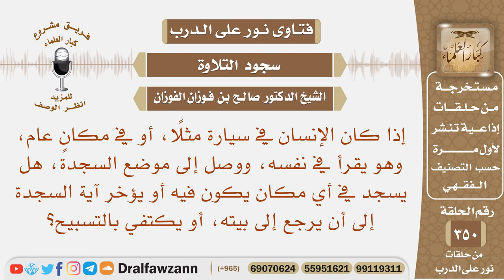إذا كان الإنسان في سيارة مثلا، ووصل إلى موضع السجدة، هل يسجد أم يؤخر آية السجدة أم يكتفي بالتسبيح؟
نص السؤال: إذا كان الإنسان في سيارة مثلًا، أو في مكانٍ عام، وهو يقرأ في نفسه، ووصل إلى موضع السجدة، هل يسجد في أي مكان يكون فيه أو يؤخر آية السجدة إلى أن يرجع إلى بيته، أو يكتفي بالتسبيح؟
السيرة الذاتية :
للاشتراك في قناة الشيخ صالح الفوزان

رئيس الفريق
لمشروع كبار العلماء